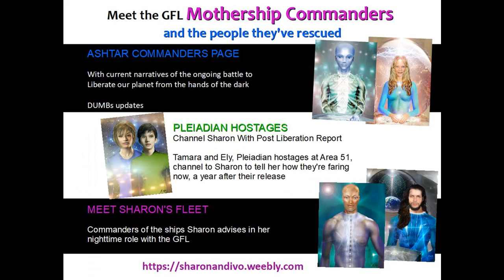IVO OF VEGA WHAT YOU DESERVE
ET Profiles
Articles